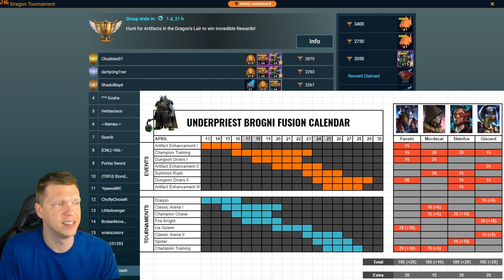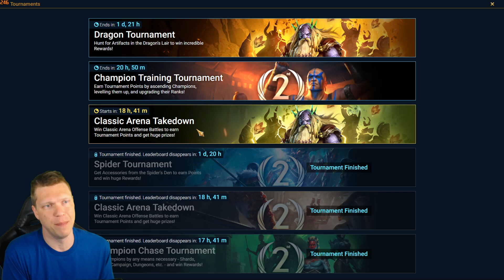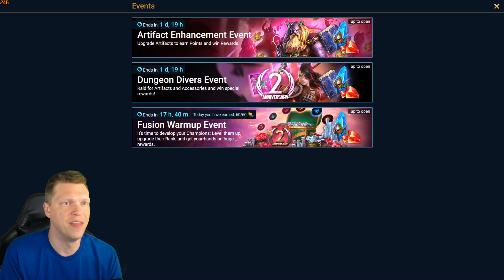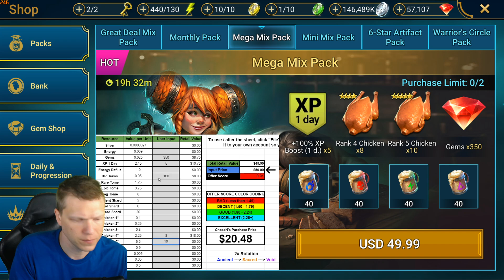2x Ancients | GEM GIVEAWAY! | My Thoughts CvC | RAID Shadow Legends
We will be having 2x Ancients this weekend!  I will cover everything you need to know heading into mid-week and also give you my in depth thoughts on my first impressions of the brand new clan vs clan feature!
⏱️ TIMESTAMPS
0:00 Intro
0:20 GEM GIVEAWAY!
1:10 Brogni Fusion
1:27 2x Ancients
2:20 Clan vs Clan Thoughts
8:24 Community Fusion Poll
10:09 Tourneys & Events
12:34 Offer Grades
14:27 Conclusion
🎮 How I Play RAID: Shadow Legends
📱 Mobile Phone: iPhone XS (when not at home)
📟 Portable Device: iPad 6th Gen 9.7 inch (when relaxing at home)
Graphics Card: Geforce RTX 2070
Mouse: Razer DeathAdder
Keyboard: Razer Blackwidow Chroma v2
Microphone:  Elgato Wave 3
Headset: HyperX Cloud
Processor: AMD Ryzen 9 3950x 3.5ghz
RAM: CORSAIR Vengeance 64GB (2 x 32GB) DDR4
Motherboard: MSI MEG X570 Ace